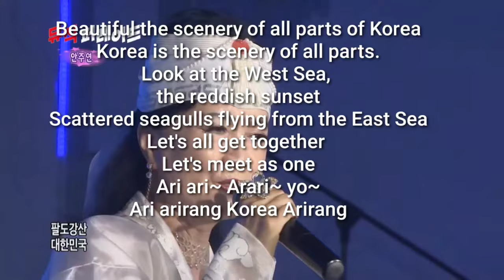코리아 아리랑(Korea Arirang) Singer Ahn Joo-yeon, Alto Saxo. Cover Na Woon-gyu.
가수 안주연님의 노래 2006년에 발매된 코리아 아리랑을 커버해 보았습니다
멋지게 노래 부르시는데 색소폰으로는 그 감정을 표현하기 어렵더라구요
그래도 흥겹고 우리 나라의 아리랑과 함께 하는 곡이라 좋았어요

I tried to cover singer Ahn Joo-yeon 's song, Korea Arirang, released in 2006.
She sing beautifully, but it's hard to express those feelings with the saxophone.
But, it was fun and I liked that it was a song with our country's Arirang.

Korea Arirang

Singer Ahn Joo-yeon

1.

Beautiful land of beautiful scenery.
Land of beautiful scenery is Korea.
Look at the waters of the East Sea,
the morning sea full of hope.
The sound of the crashing waves ,
A flock of seagulls dances.
Let's all unite and sing Arirang.
Ari ari~ Arari yo~
Ari Arirang Korea Arirang
Arirang~ Arirang~ Arari yo~
Going over Arirang hill

2.

Beautiful the scenery of all parts of Korea
Korea is the scenery of all parts.
Look at the West Sea,
the reddish sunset
Scattered seagulls flying from the East Sea
Let's all get together
Let's meet as one